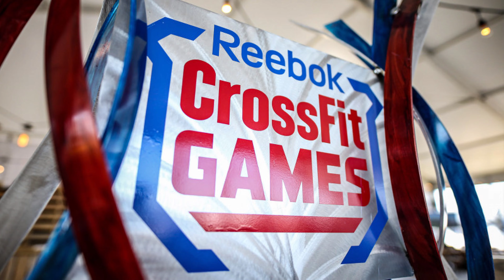Why I joined the 2021 Crossfit Open | What is the Crossfit Open | Best Virtual Race 2021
Why you should join the crossfit open in 2021. What is crossfit?  What is the crossfit open?  How does it relate or compare to the crossfit games? All these questions are answered, along with why I signed up for the 2021 Crossfit Open and why I think this is a great virtual race for you to join in 2021.

I cover the topics that intersect my daily life; health, fitness, and all the gadgets I try to use to make my life just a little bit easier.

Why I joined the 2021 Crossfit Open | What is the Crossfit Open | Crossfit Open 2021
Best Virtual Race 2021